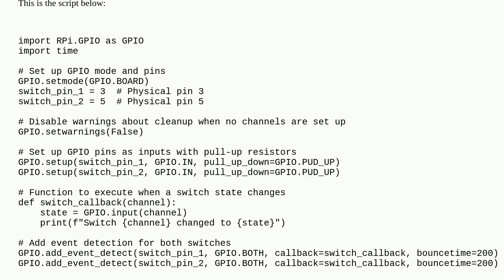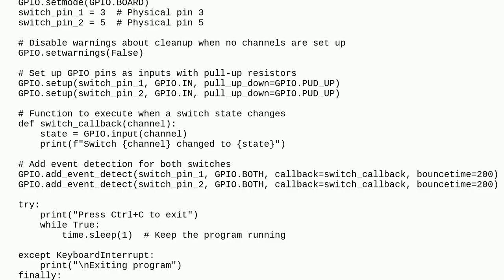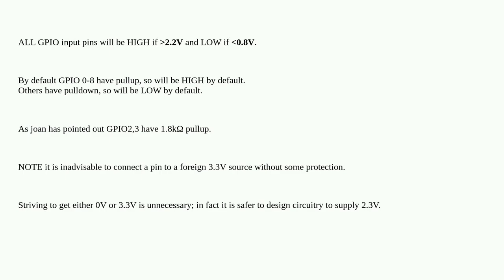Raspberrypi: GPIO input pins high at 3V, and detect when ground is connected when I want it to de...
GPIO input pins high at 3V, and detect when ground is connected when I want it to detect when 3V is connected

A special thanks goes out to the community

  electronics script gpio pi-zero-w python